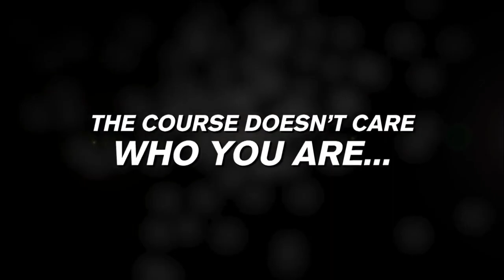The Most Shocking Fails of American Ninja Warrior 14